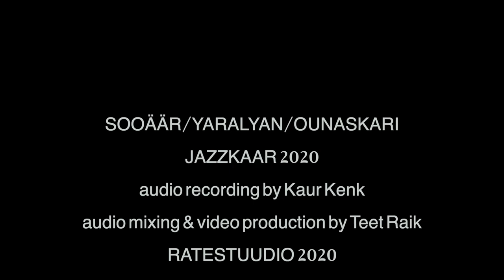Sooäär/Yaralyan/Ounaskari Mer tan itev (Armenian trad./arr.Yaralyan)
Recorded on October 10 at Fotografiska Tallinn, Jazzkaar 2020.

Jaak Sooäär - guitar
Ara Yaralyan - bass
Markku Ounaskari - drums

Sound & Video by Ratestuudio / Teet Raik